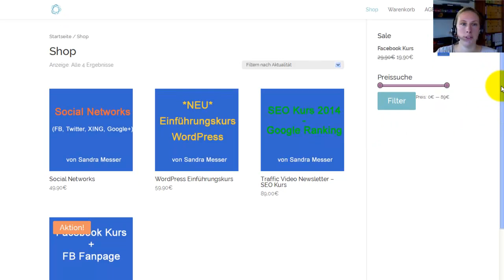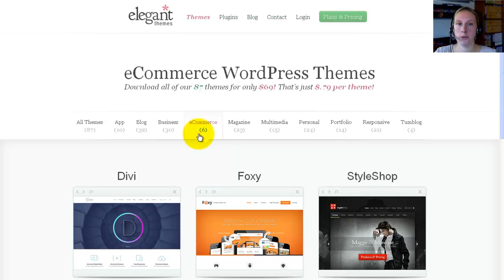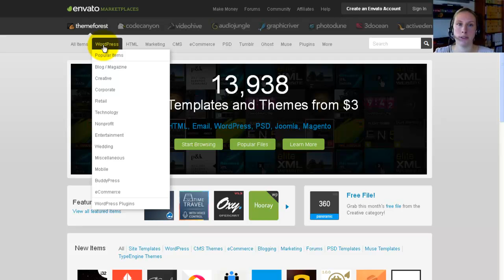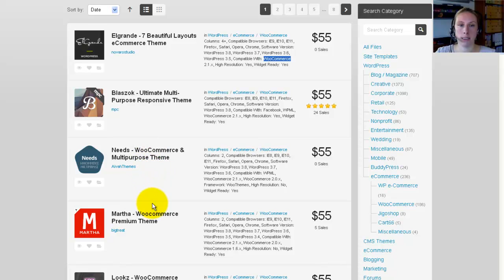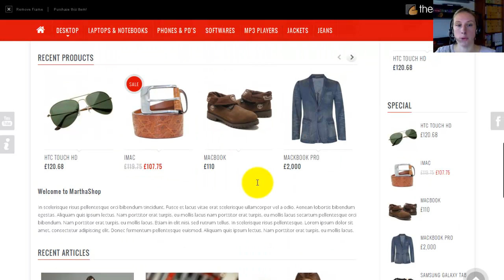1. WordPress Shop - Einfuehrung WooCommerce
Kostenloser Shop mit WordPress, das geht mit dem Plugin WooCommerce kinderleicht. Worauf Ihr vor der Installation achten solltet und was WooCommerce alles kann, erfahrt Ihr in diesem Einführungsvideo!

Hold Dir die extra Videos und Infos zu WordPress und trage Dich gleich in meinen Newsletter ein!